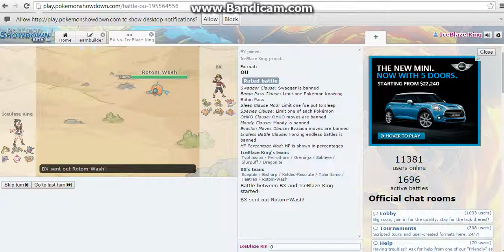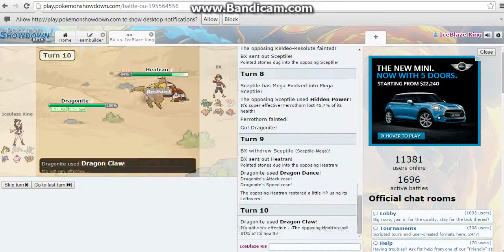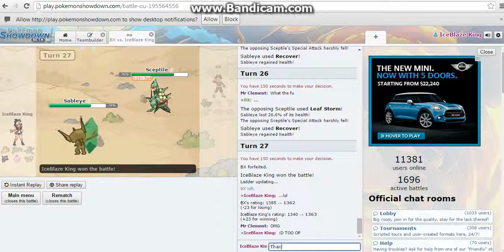Pokemon Showdown IceBlaze Battles #2: Mega-Sabeleye OP